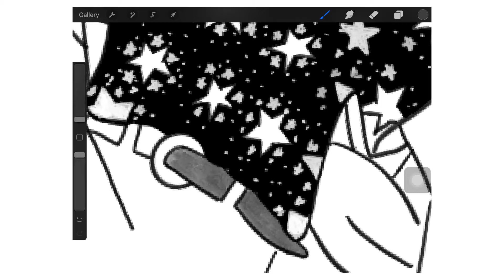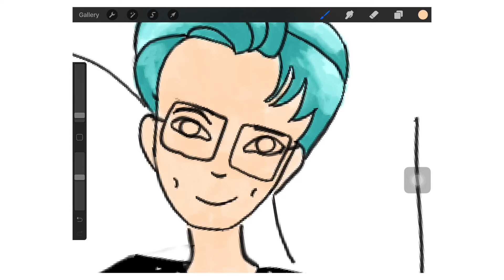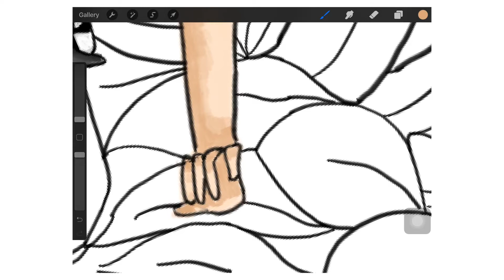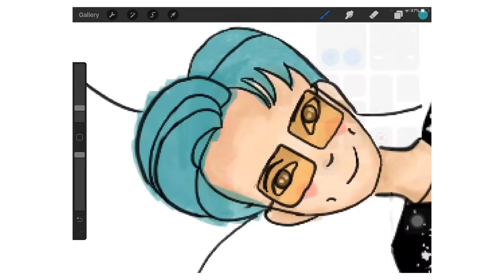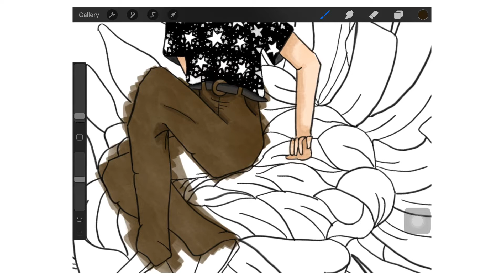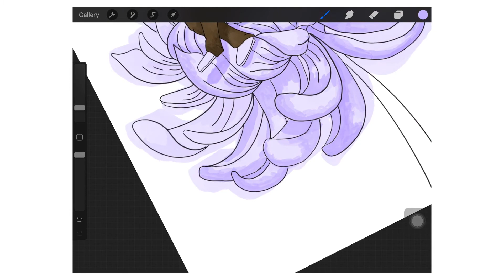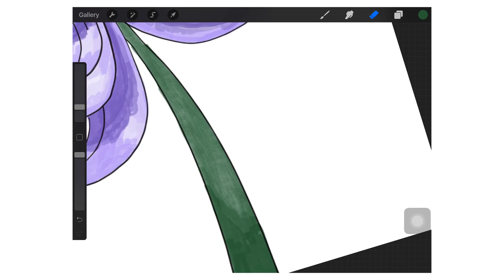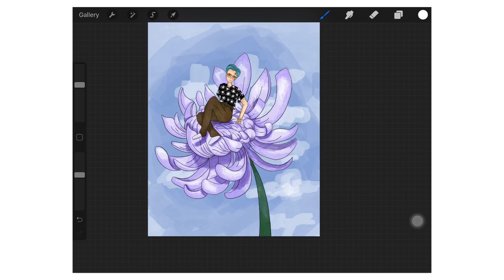Happy Birthday Namjoon ! Draw With Me 2#⭐️ | Procreate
This is a drawing to celebrate the bithday of Kim Namjoon. Hope you enjoy!